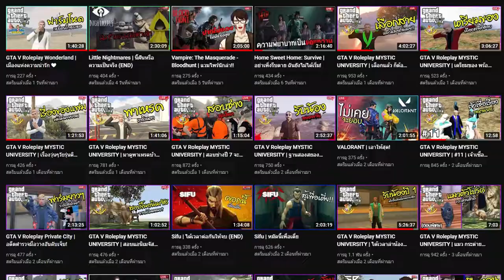24 ชั่วโมง ในเกม DEEEER Simulator (จบเกม)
วันนี้ผมจะพาทุกคนไปละลายสมองกับเกม DEEEER Simulator เจ้ากวางน้อยที่ร่างกายของมันไม่ธรรมดา รวมไปถึงเมืองที่แสนจะดูแปลกประหลาด เรื่องราวจะเป็นยังไง รับชมกันได้เลยครับ

⚱ ช่องทางTwitter ⚱